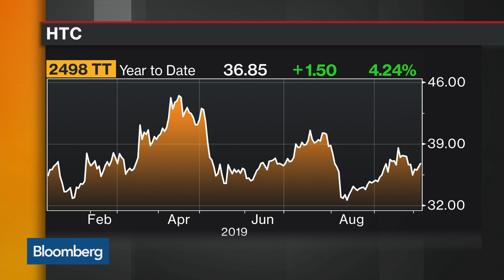HTC CEO Yves Maitre on Trade Tensions, 5G Race and Oculus Competition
Oct.04 -- Yves Maitre, HTC Corp. chief executive officer, discusses the effects of geopolitical tensions, the race to 5G technology and the company's competition with Oculus. He speaks with Bloomberg's Scarlet Fu and Caroline Hyde on "Bloomberg Markets: The Close."